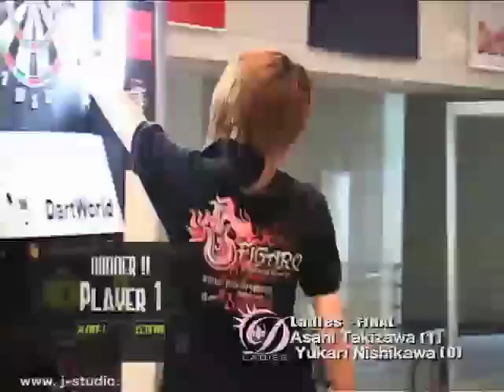2008 D-CROWN 開幕戦 in 福岡 決勝戦 タキザワ アサヒ vs ニシカワ ユカリ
Ladies ： 501-Cricket-501